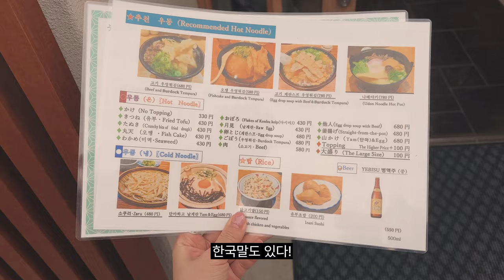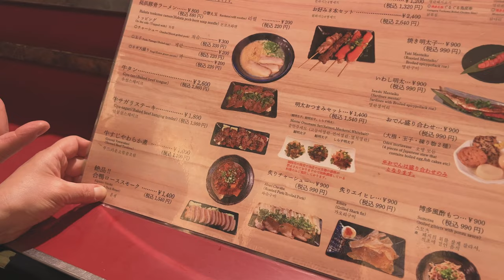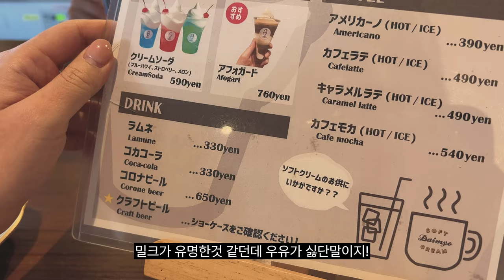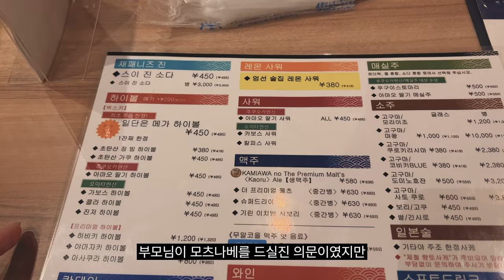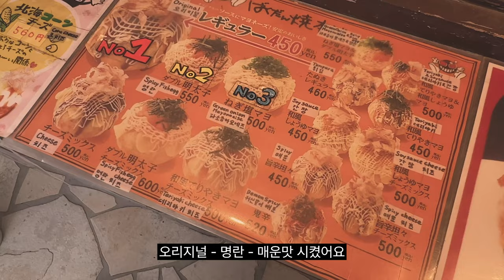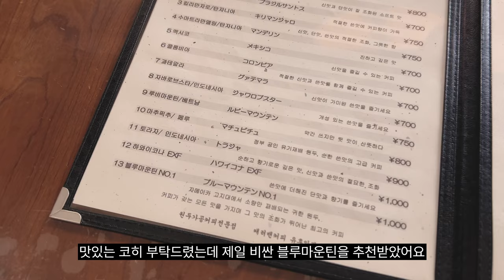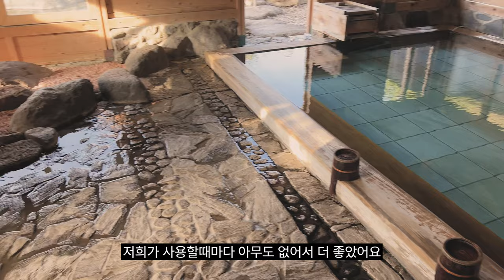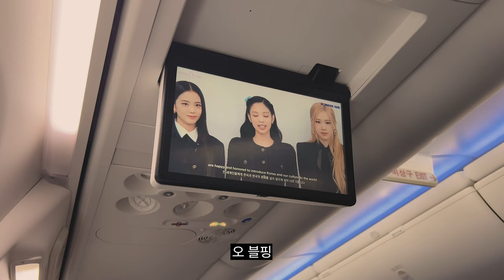🇯🇵화수목금 후쿠오카, 유후인 힐링 여행 브이로그 — 후쿠오카 요즘 핫한 맛집♡ 카페♡ 쇼핑♡호텔 총집합 • 유후인 ♨️료칸 추천 ˗ˋˏfukuoka & yufuin vlogˎˊ˗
안녕하세요
4월에 가족들과 다녀온 후쿠오카&유후인 여행 영상입니다
다음 영상은! 뉴욕 -♡